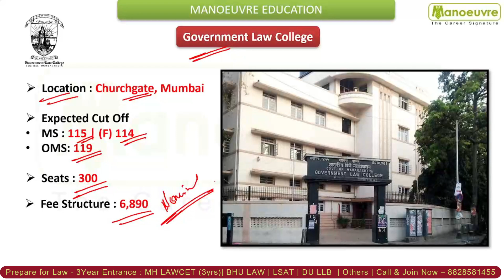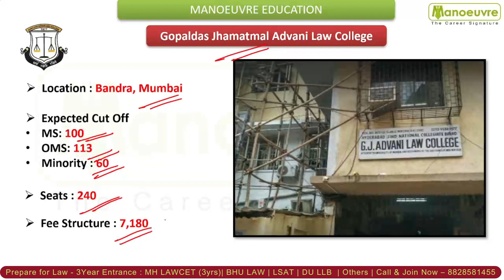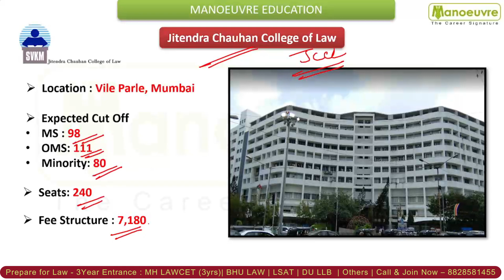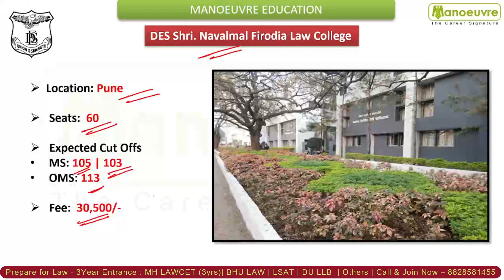MH LAW CET (3 Yrs) 2024 - Top Law Colleges To Target | Expected Cut - Offs | Seats | Fees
Call/WhatsApp on
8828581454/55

CLASSROOM COACHING :-
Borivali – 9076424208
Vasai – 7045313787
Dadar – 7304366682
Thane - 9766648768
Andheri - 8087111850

Follow the link for MH LAWCET (3 Yrs) Books Course : -

MH LAW CET 3 YEARS coaching classes in mumbai
how to prepare for MH LAW CET 3 YEARS exam
MH LAW CET 3 YEARS Registration